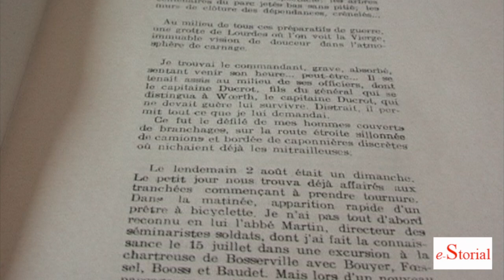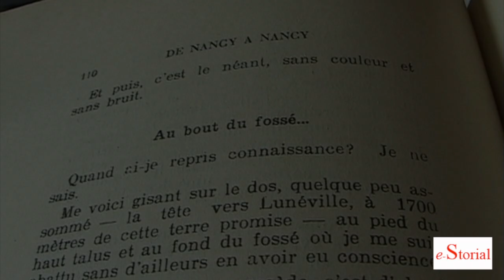Le Léomont, point fort de la bataille de Lorraine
Le LEOMONT, cette colline située à proximité de Lunéville est un point fort de la bataille de Lorraine en septembre 1914. Ici se déroulèrent des combats d'une extrême violence. Dix jours  durant, la 11°, Division d'Infanterie gagnera son surnom de "Division de Fer ".  Sa mission ?  NANCY, ne doit pas tomber aux mains des prussiens ! Le sommet du LEOMONT changea huit fois, de mains  les pertes des deux côtés furent terribles. Les troupes du Kaiser reculèrent.